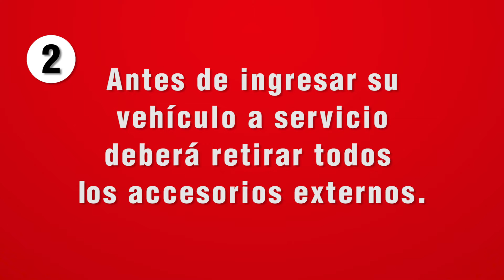Protocolo de atención de vehículos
Juntos saldremos adelante... Protocolo de atención vehículos, Kenworth de la Montaña cuidándote y cuidándones.